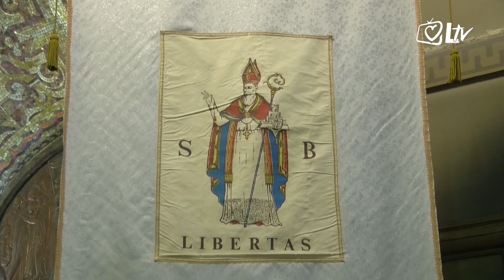Izdvojeno 5.2.2018. - Blaževo u zagrebačkoj Župi sv. Blaža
U župi svetog Blaža u zagrebačkoj Deželićevoj ulici proslavljen je istoimeni zaštitnik crkve. Svečano mismo slavlje predslavio je pomoćni biskup zagrebački, mons. Ivan Šaško.